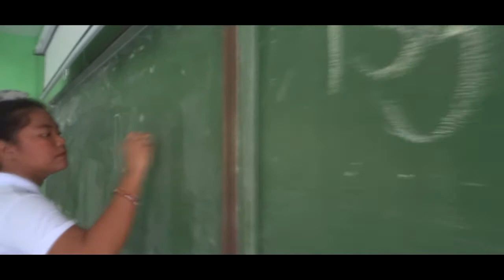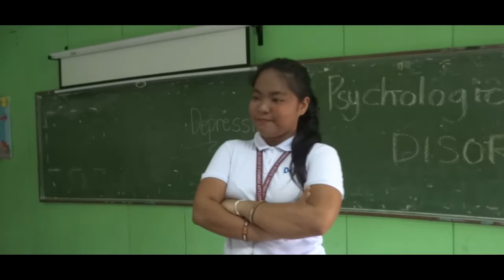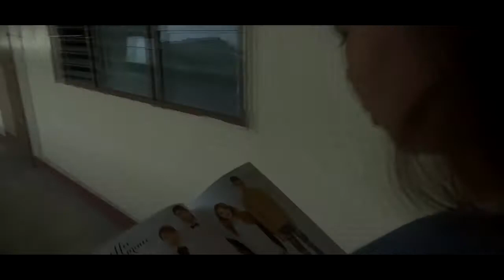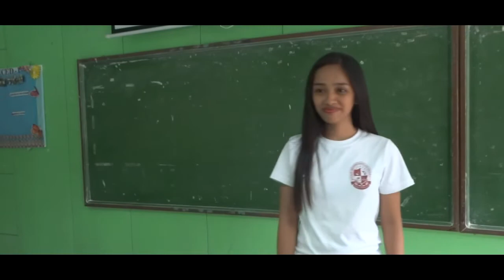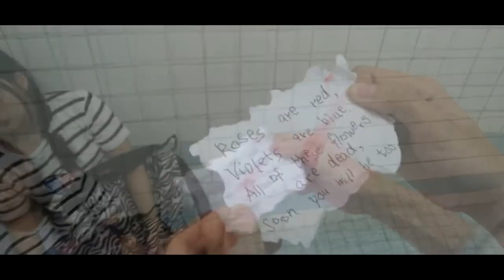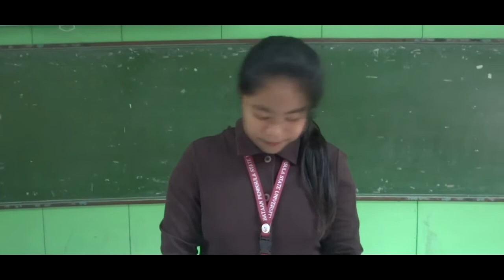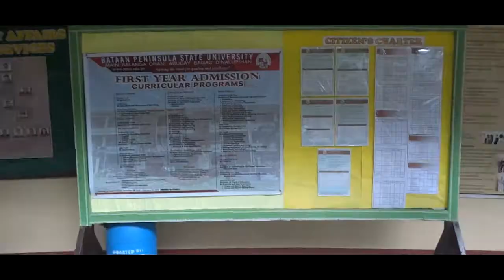FILM 'Lihim Sa Dilim' Part 1/2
A final requirement for SINESOS.

Credits to all the BG Music used in this video.